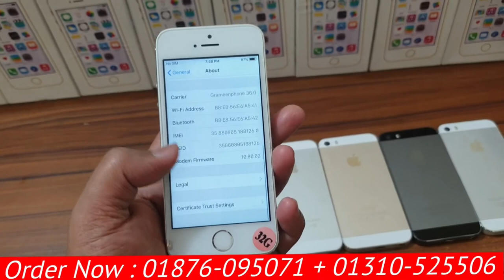ঈদের সেরা কালেকশন || Apple iphone 5s - Original Official Mobile || 2gb+32gb Full Box - Bangla Review